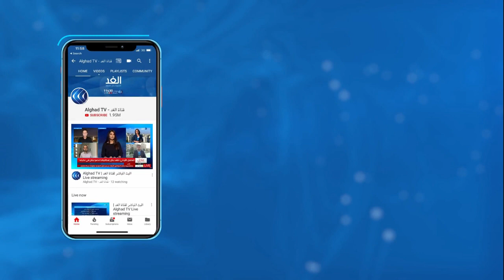بومبيو يؤكد: سنشهد انتقالا سلسا إلى فترة ثانية لإدارة ترامب .. ما هي ردود الفعل؟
وصف الرئيس الأمريكي المنتخب جـو بايدن عدم اعتراف الرئيس, المنتهية ولايته دونالد ترامب بنتائج الانتخابات  بأنه أمـر مخز, لكنه لا يؤثر على عملية انتقال السلطة.  يأتي ذلك بينما أعلنت منظمة الدول الأمريكية أن مراقبيها، لم يسجلوا أي تزوير أو انتهاكات في انتخابات الرئاسة الأمريكية. واستند تقرير المنظمة لإفادات ثمانية وعشرين خبيرا من ثلاث عشرة دولة راقبوا الانتخابات... المزيد من التفاصيل يتحدث من واشنطن مراسل الغد عمر محمد، مع جومانة هاشم، عبر الفقرة الإخبارية.